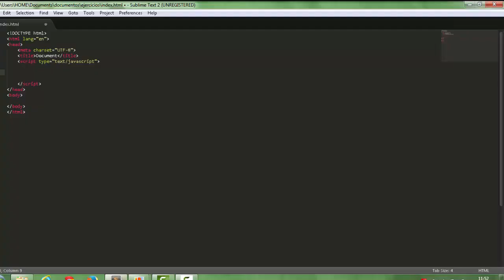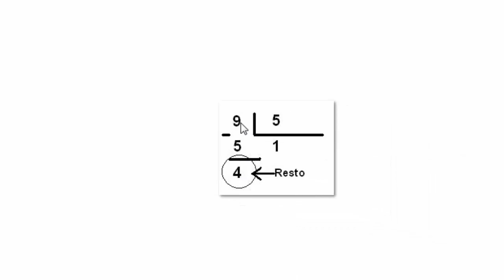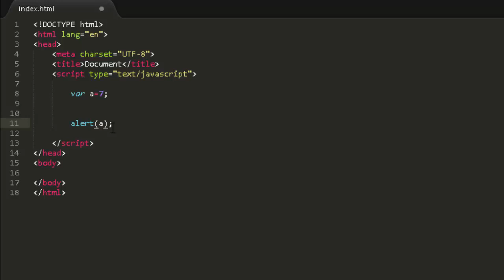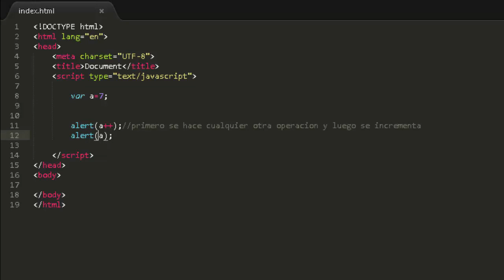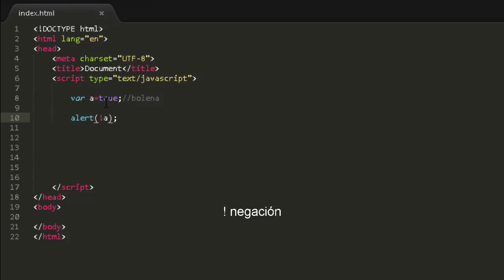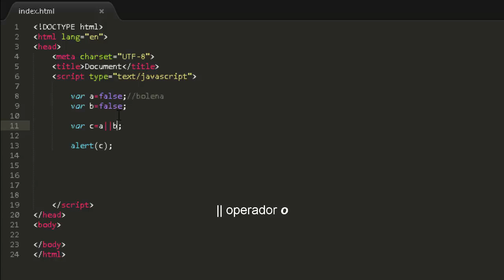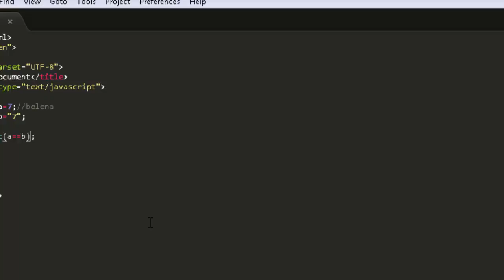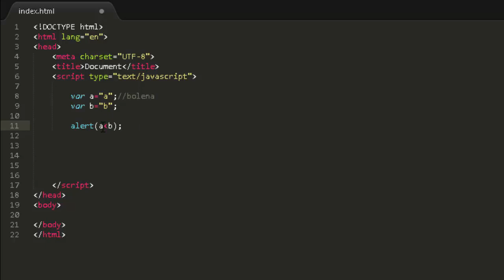CURSO JavaScript 03 - Operadores